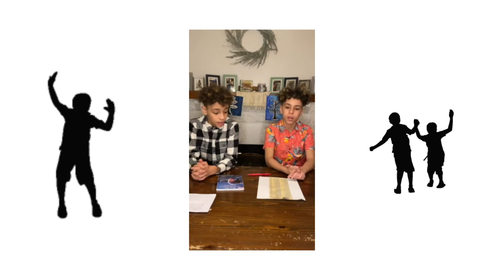Extol | Black History Month | 2.4.21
Celebrate Black History Month - extolexcellence - this February with us and our partners Samtec Cares and MAC Construction.